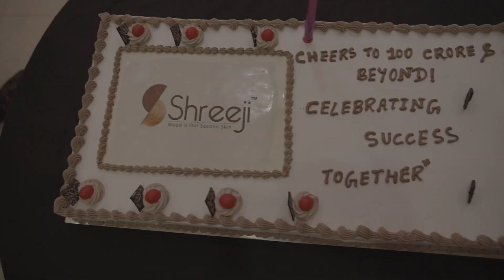Shreeji Woodcraft AGM 2024 | Event Cinematic Video